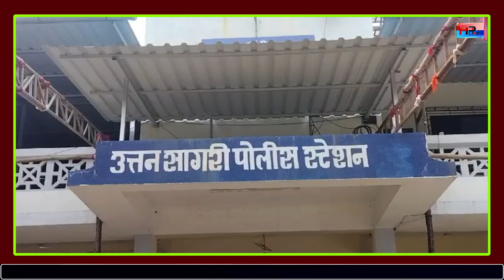भाईंदर : विजेचा शॉक लागून एकाचा मृत्यू ,घटना सिसिटिव्हीत कैद !